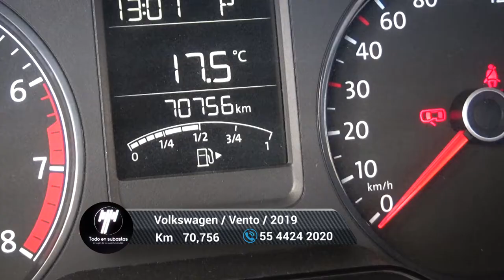Volkswagen / Vento / 2019 - 5474